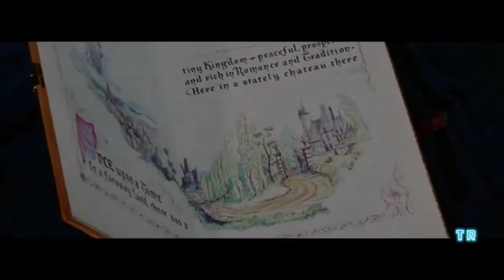Cinderrella Movie Trailer 2021 | Disney's Cinderrella Official US Trailer | Cinderrella action films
cinderrella action movies
The story of "Cinderella" follows the fortunes of young Ella (Lily James) whose merchant father remarries following the death of her mother. Eager to support her loving father, Ella welcomes her new stepmother (Cate Blanchett) and her daughters Anastasia (Holliday Grainger) and Drisella (Sophie McShera) into the family home. But, when Ella's father unexpectedly passes away, she finds herself at the mercy of a jealous and cruel new family. Finally relegated to nothing more than a servant girl covered in ashes, and spitefully renamed Cinderella, Ella could easily begin to lose hope. Yet, despite the cruelty inflicted upon her, Ella is determined to honor her mother's dying words and to "have courage and be kind." She will not give in to despair nor despise those who mistreat her. And then there is the dashing stranger she meets in the woods. Unaware that he is really a prince, not merely an apprentice at the Palace, Ella finally feels she has met a kindred soul. It appears her fortunes may be about to change when the Palace sends out an open invitation for all maidens to attend a ball, raising Ella's hopes of once again encountering the charming Kit (Richard Madden). Alas, her stepmother forbids her to attend and callously rips apart her dress. But, as in all good fairy tales, help is at hand, and a kindly beggar woman (Helena Bonham-Carter) steps forward and -- armed with a pumpkin and a few mice -- changes Cinderella's life forever.

cinderrella movie,cinderrella action movie trailer,action films,action movies latest,action films 2021